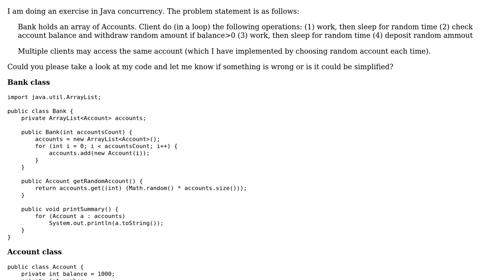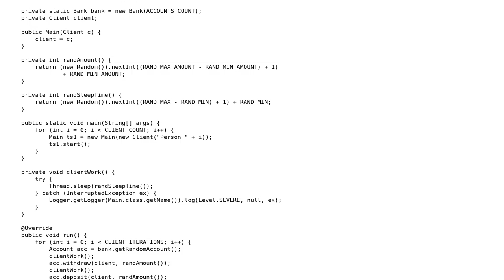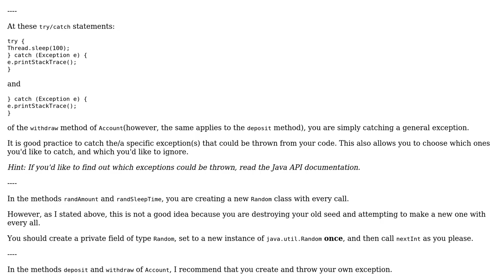Code Review: Concurrency Bank exercise with multiple accounts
With thanks & praise to God, and with thanks to the many people who have made this project possible! | Content (except music & images) licensed under CC BY-SA | Music | Images & others | With thanks to user syntagma user SirPython user Jamal and the Stack Exchange Network Trademarks are property of their respective owners. You are responsible for your own actions.